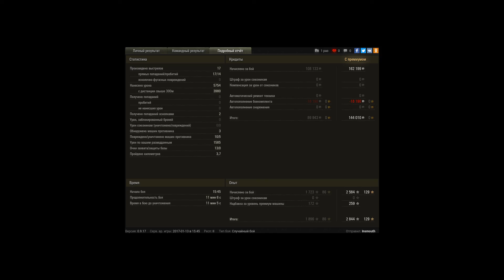Rheinmetall Skorpion G, Заполярье, Стандартный бо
Игрок: Insmouth [SARB]